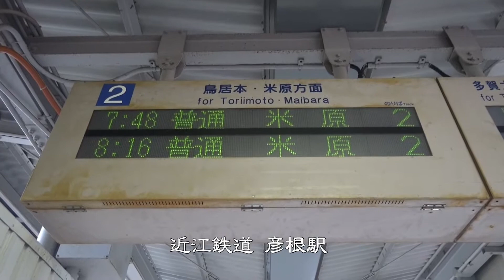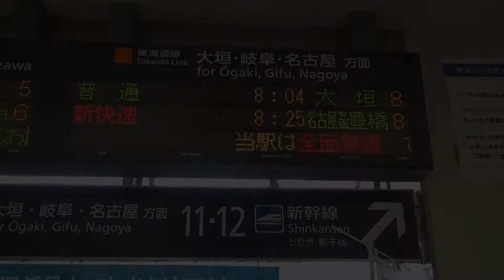｢JR東海&16私鉄乗り鉄☆たびきっぷ｣の旅･第7弾＃10 【近江鉄道･東海道本線】彦根→醒ケ井 2017/10/15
2017年10月14日(土)～15日(日)、JR東海の企画乗車券｢JR東海&16私鉄乗り鉄☆たびきっぷ｣を利用して、東海地方を旅した2日間の記録の第7弾です。

2017年10月15日(日)2日め、近江鉄道･東海道本線の車窓の映像です。

彦根7:48→(近江鉄道/普通)→7:58米原8:04→(東海道本線/普通)→8:09醒ケ井

主に、進行方向右側の車窓を撮影しました。
2日め、最初の映像です。
近江鉄道は、｢JR東海&16私鉄乗り鉄☆たびきっぷ｣のフリー区間になっています。彦根～米原間は、第5弾の旅でも乗車しています。

next　｢JR東海&16私鉄乗り鉄☆たびきっぷ｣の旅･第7弾＃11　【東海道本線】醒ケ井→関ケ原　2017/10/15

prev　｢JR東海&16私鉄乗り鉄☆たびきっぷ｣の旅･第7弾＃09　【東海道新幹線･東海道本線】名古屋→彦根　2017/10/14